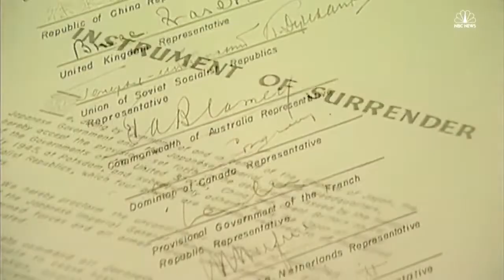Bom Atom Hiroshima & Nagasaki, Sebuah Sejarah Kelam Jepang dan Kisah Kronologi di Baliknya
Bagi Jepang, bom atom Hiroshima dan Nagasaki adalah sebuah babak sejarah yang sangat ingin dilupakan. Sebuah kisah yang punya peran besar dalam terbentuknya sejarah dunia seperti sekarang. Ada kisah-kisah yang banyak orang belum tau dan tak terungkap dalam proses sebelum terjadinya peristiwa bom atom tersebut.

Pada episode kali ini, Japan Kankei mencoba menceritakan tentang kisah bagaimana Amerika dan sekutunya akhirnya memutuskan menjatuhkan bom Atom di kota Hiroshima dan Nagasaki. Kalau kalian penasaran, simak terus videonya sampai selesai ya!

Buat kamu yang suka segala hal yang berkaitan tentang Jepang, boleh lho tombolnya subscribenya kamu pencet, jangan lupa tekan logo belnya, biar kamu bisa terus dapet update cerita2 yang berkaitan tentang Jepang.